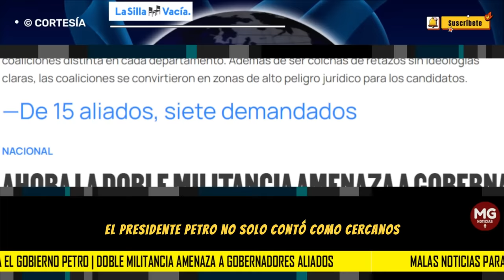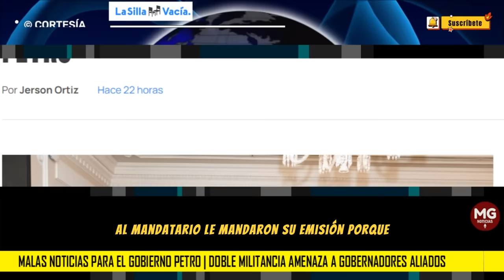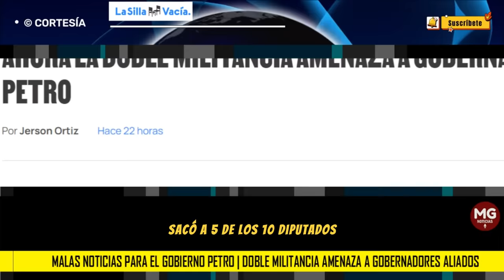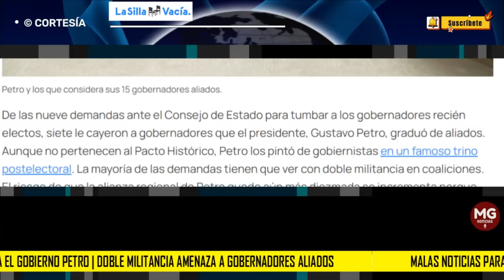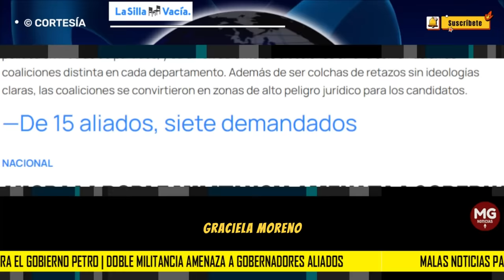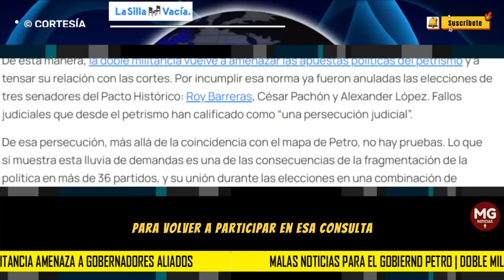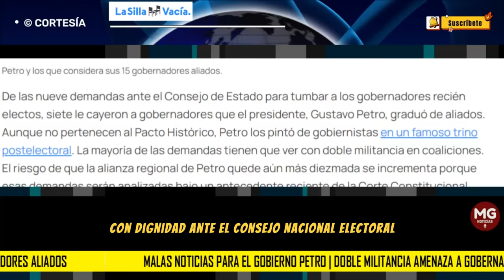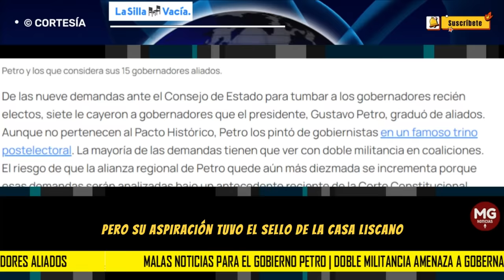MALAS NOTICIAS PARA EL GOBIERNO PETRO 🔴 DOBLE MILITANCIA AMENAZA A GOBERNADORES ALIADOS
De las nueve demandas ante el Consejo de Estado para tumbar a los gobernadores recién electos, siete le cayeron a gobernadores que el presidente, Gustavo Petro, graduó de aliados. Aunque no pertenecen al Pacto Histórico, Petro los pintó de gobiernistas en un famoso trino postelectoral. La mayoría de las demandas tienen que ver con doble militancia en coaliciones. El riesgo de que la alianza regional de Petro quede aún más diezmada se incrementa porque esas demandas serán analizadas bajo un antecedente reciente de la Corte Constitucional.